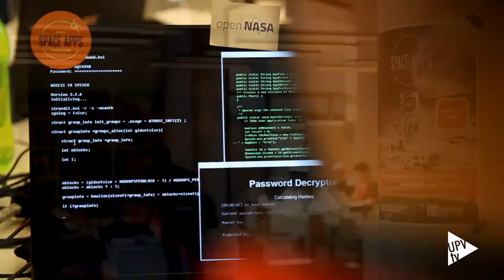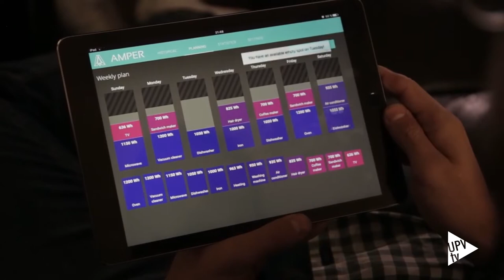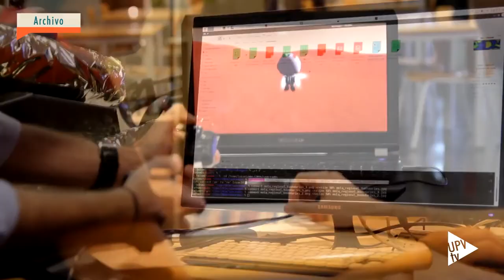Amper Energies y Nexus City Valencia 2030 - Noticia @UPVTV 22-05-2017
Tras superar la fase local, Amper Energies y Nexus City Valencia 2030 – dos equipos integrados por estudiantes de la Universitat Politècnica de València – han sido elegidos para concursar en el Space Apps Challenge. Un evento de carácter internacional donde los participantes han de resolver uno de los cinco desafíos planteados por los científicos de la NASA.

Amper Energies optó por presentar una aplicación que informa del consumo energético de los electrodomésticos e incluye recomendaciones para reducir el gasto de energía en los hogares.

Por su parte, Nexus City Valencia 2030 decidió desarrollar una plataforma de código abierto con soluciones para mejorar la eficiencia de las áreas metropolitanas del futuro.

La fase local de esta iniciativa de innovación abierta de la NASA reunió en Valencia a un centenar de participantes. Fueron 48 horas de intenso trabajo que finalizaron proclamando ganador a Amper Energies. En segundo lugar, Nexus City Valencia 2030. Los dos equipos pertenecen a la comunidad Makers incluida en el programa Generación Espontánea de la UPV.

Tras pasar la primera ronda, cada grupo ha tenido que preparar un vídeo explicando su propuesta.

Cabe recordar que, en 2014 el proyecto Space Helmet obtuvo el primer puesto de la clasificación global. Dos años después, en 2016, Mars UPV, propuesta también de la Politècnica de València, fue seleccionada como una de los cinco mejores del mundo.

A finales del mes de mayo, la NASA anunciará los finalistas de 2017. El premio, una invitación a Cabo Cañaveral para visitar sus instalaciones, mantener encuentros con astronautas e ingenieros y presenciar en directo el despegue de una misión.